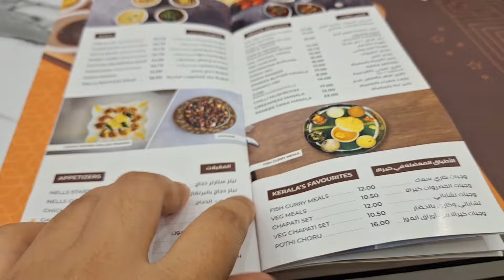Day To Day Me Shopping 🛍️ kiya aur phir restaurant par khana bhi khaya 🤩😋 | Dubai UAE Vlog 🇦🇪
My name Is Fariya Akhtar.
I live in UAE 🇦🇪
plz support 😊🫶❤️
share with your friend's
Thank you Jazak'Allah 🙏🌼